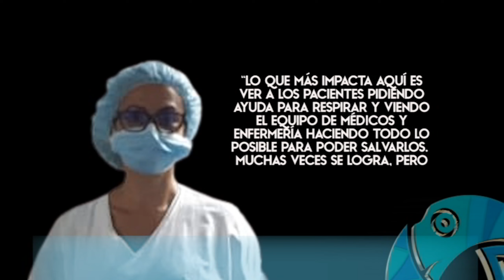Covid-19: Voces desde el epicentro - Maureen Quesada Agüero Miscelánea Hosp. San Carlos